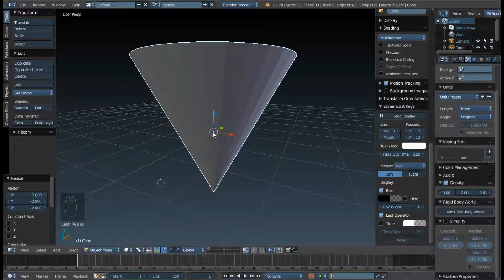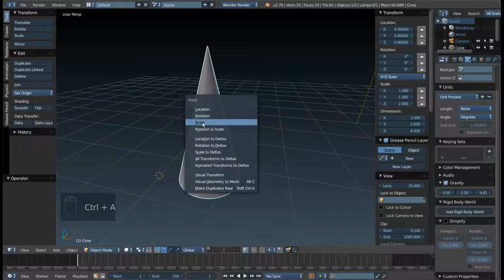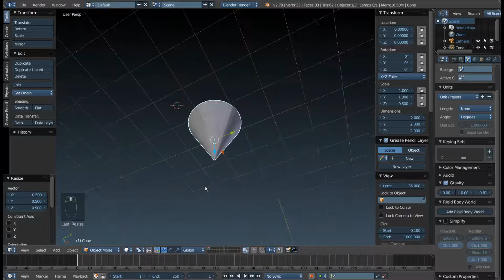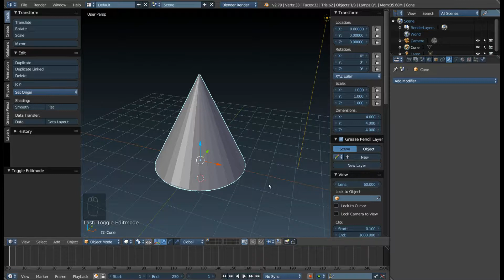Масштабирование объектов в Blender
В этом видео:
Изменение размера объектов в Blender, различные способы. В конце видео (с 5:55) - ещё раз о центральной точке объекта и его геометрии.

Клавиши.
'S' - масштабирование, курсор влево-вправо - уменьшение/увеличение объекта. При переходе за центр объекта, масштабирование перевернёт объект относительно этого центра.
Подтверждение операции - ЛКМ/'Enter', сброс операции - ПКМ/'Escape'.
'S' - 'буква оси' - вращение по заданной оси.
'S' - 'буква оси' - число 'n' - ('минус') - отмасштабировать объект  в 'n' раз по заданной оси.
Если нажать 'минус' после числа, то объект перевернется относительно своего центра.
'S' - 'буква оси' - перемещение с зажатым 'Shift' - медленное масштабирование по выбранной оси.
'S' - 'буква оси' - движение курсора с зажатым 'Ctrl' - масштабирование по шагам. 1 шаг = 0,1 единицы измерения сцены (по умолчанию - Blender unit (B.U.)).
'Alt + S - сброс масштаба в начальное состояние (по умолчанию - 1 B.U по всем осям).
Начальное состояние объекта можно изменить, изменив его размер до нужного (если речь идет о масштабе), а затем нажав 'Ctrl+A' - 'Scale'. При этом в панели трансформации ('N' - вверху)  цифры вращений по осям сбросятся на нули и дальнейшее масштабирование будет считаться от этого, измененного, масштаба объекта, который станет новым "начальным".

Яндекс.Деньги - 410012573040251